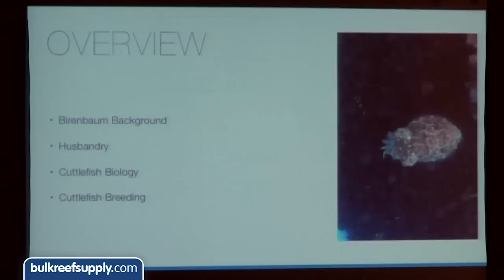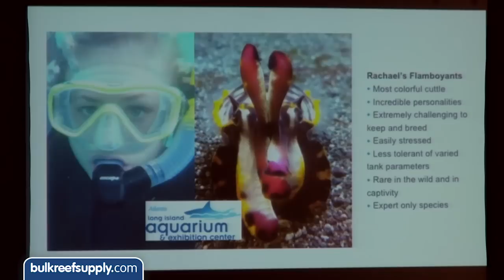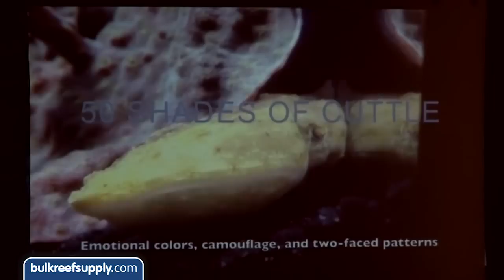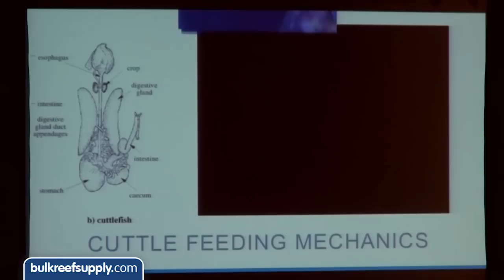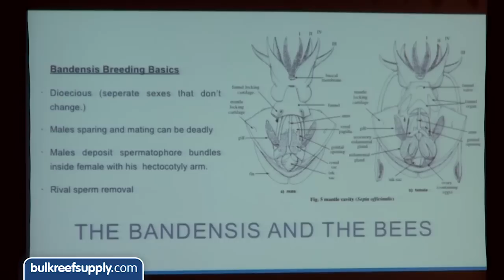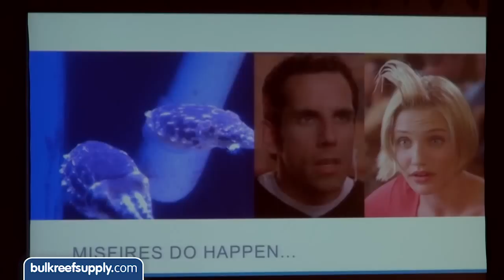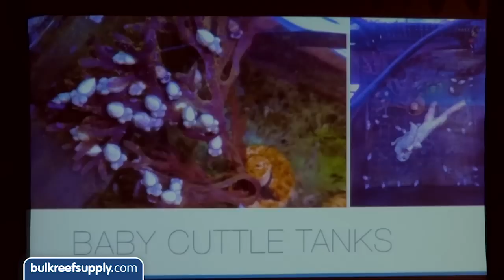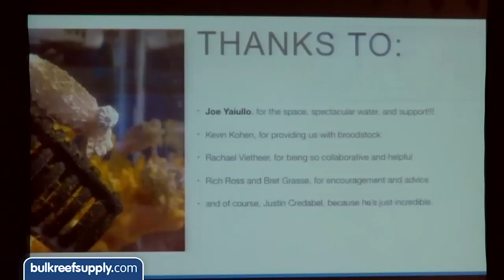Keeping and breeding the dwarf cuttlefish by Laura Birenbaum | MACNA 2014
Laura’s focus and passion has been breeding Dwarf Cuttlefish (Sepia bandensis,) which are now being distributed through retailers across the country. Laura has successfully bred four generations of these cuttlefish with 15 dedicated cuttle propagation tanks all on a 20,000 gallon reef “sump.” She eagerly looks forward to future cephalopod breeding opportunities with bobtail squid, flamboyant cuttlefish, and more!